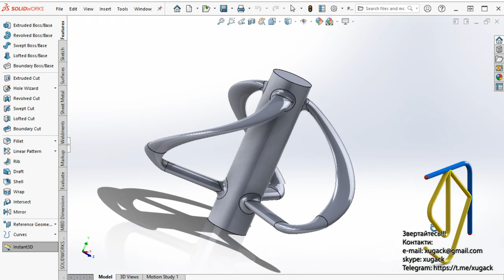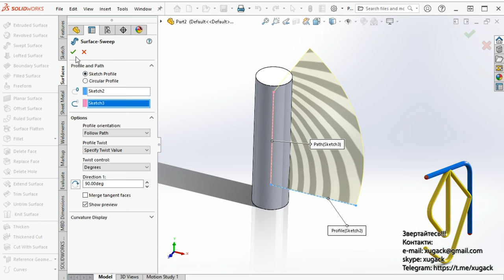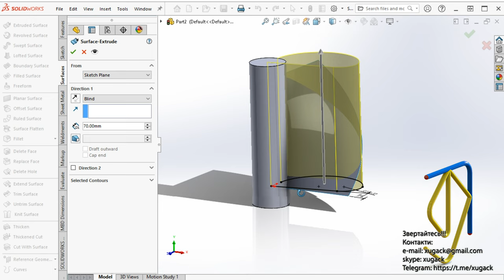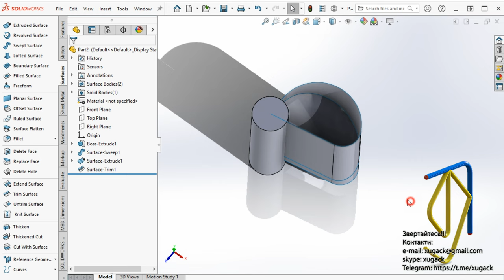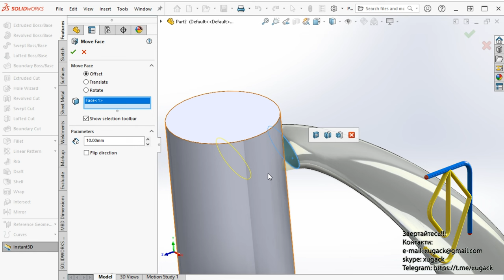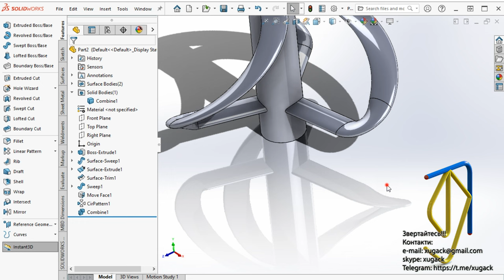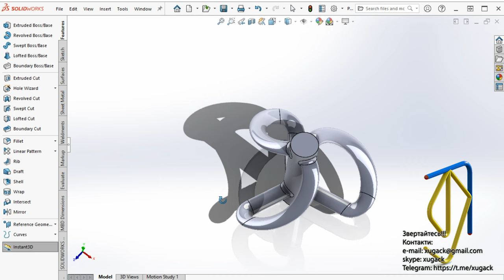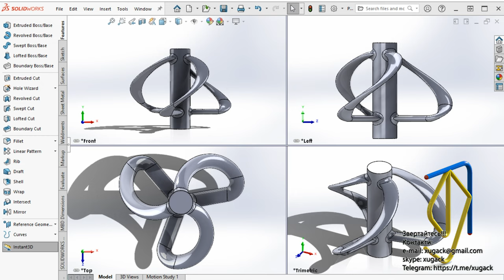Sharrow propeller in SolidWorks